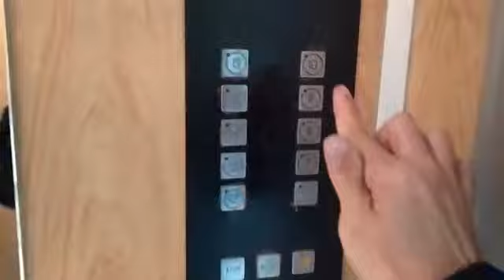Грузопассажирский лифт (КМЗ-1996) г. Москва, Южнобутовская, 17, под-6 (21.04.2021)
Информация.
• марка: КМЗ
• тип: грузопассажирский
• грузоподъёмность: 630 кг
• скорость: 1 м/с
• количество остановок: 6
• установлен: 1996 г
• списан: 2021 г (заменён на ЩЛЗ)